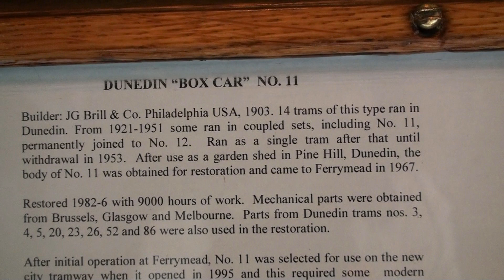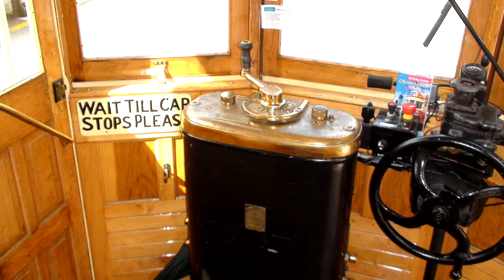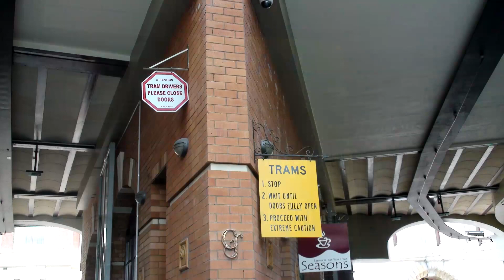Christchurch Tram Number 11 - City Tour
Dunedin Box Car # 11 operating in Christchurch New Zealand
Built 1903 By J.G.Brill Philadelphia USA
Retired in 1955 ..Repatriated for restoration in 1967.
9,000 hrs of work to restore this Boxcar to its original condition
Leased to Christchurch in 1995